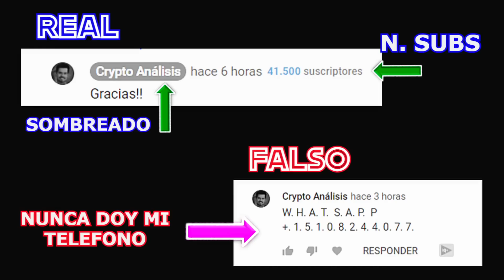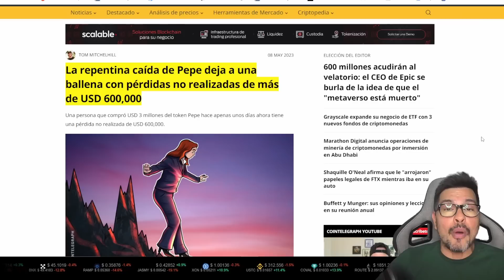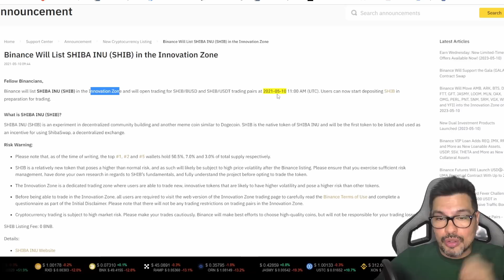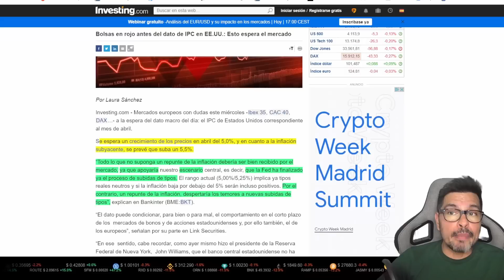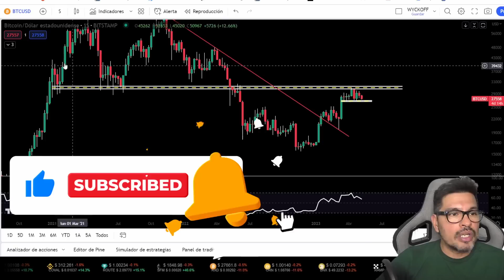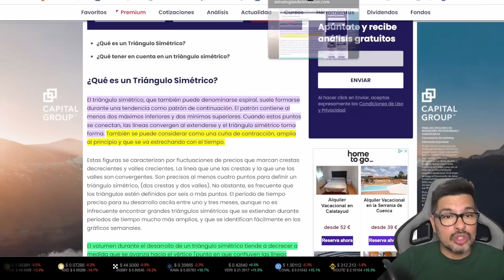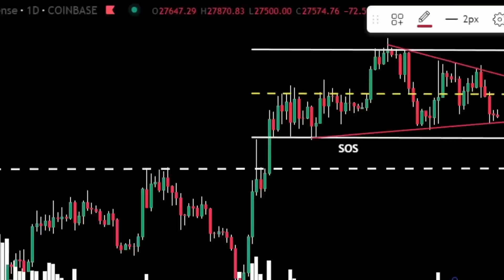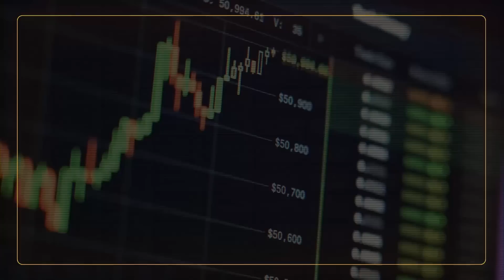⭕️ATENTOS⭕️BITCOIN IMPORTANTE MOVIMIENTO HOY (MIRALO)❗️❗️| Análisis - noticias bitcoin hoy